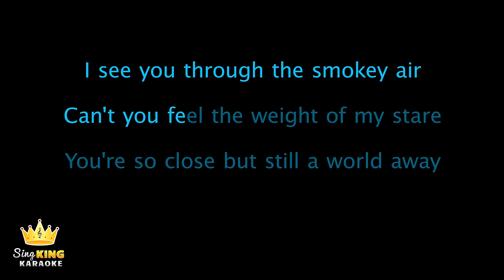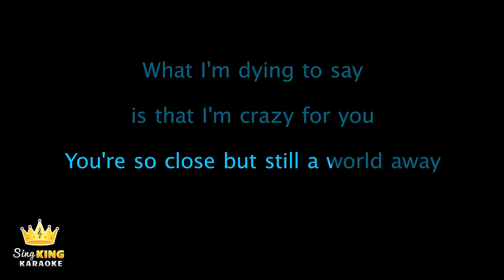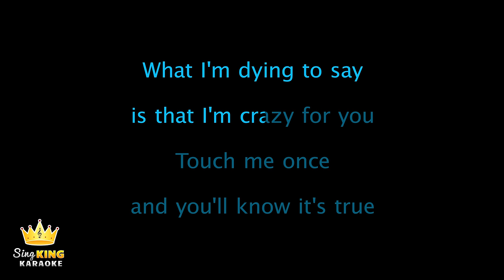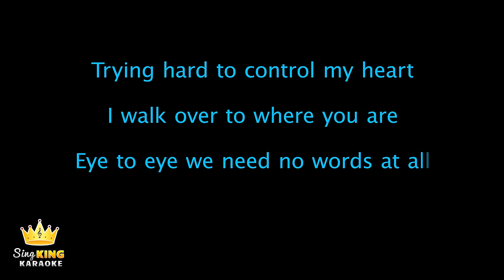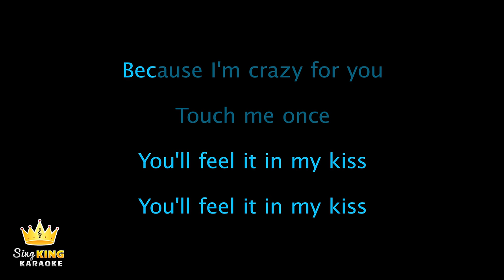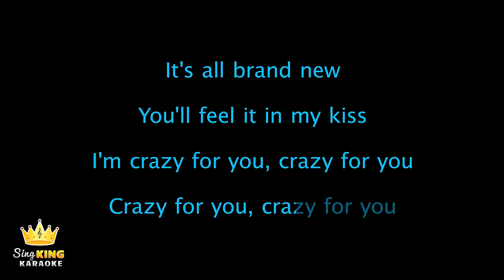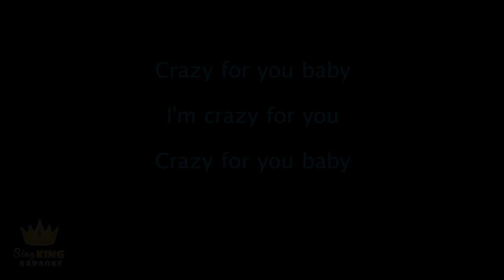Madonna - Crazy For You (Karaoke Version)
Karaoke sing along of “Crazy For You” by Madonna from Sing King Karaoke

ahgusq